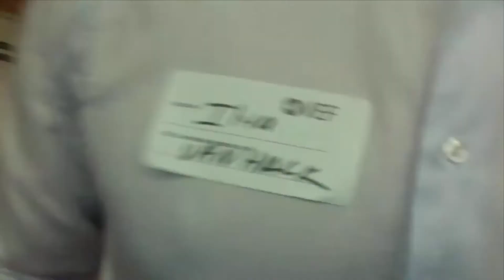Why work at Bardel?